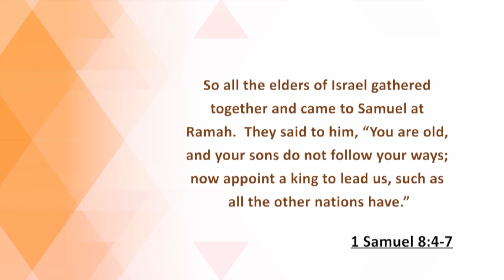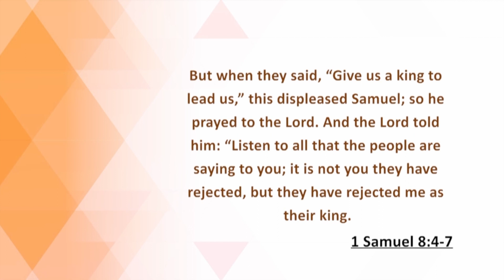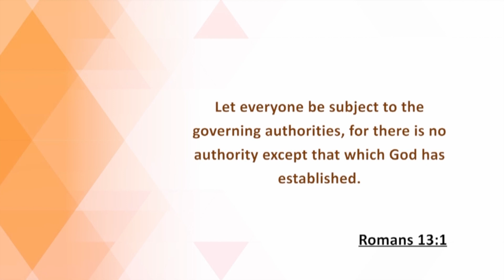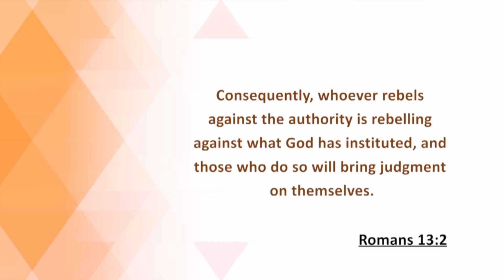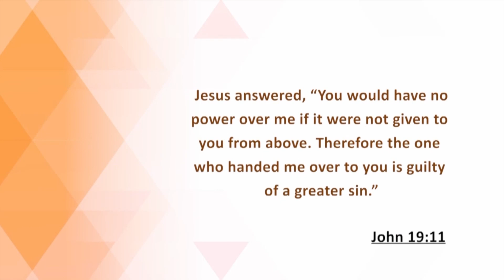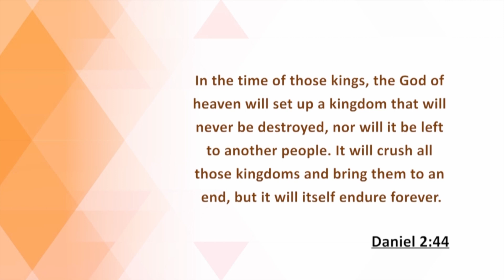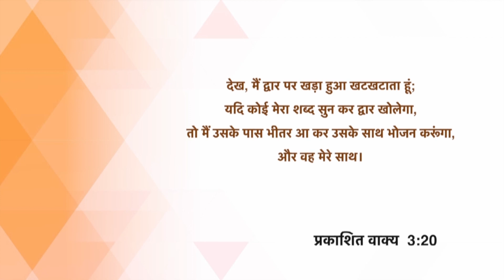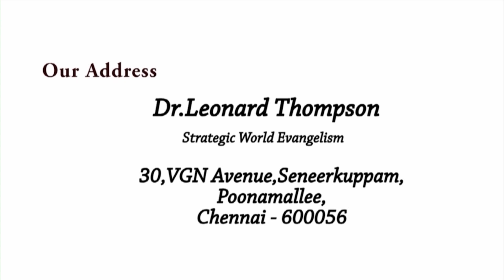मेरी शांति मैं तुम्हें देता हूं | Dr V Solomon Yesudoss | Shubhsandesh TV